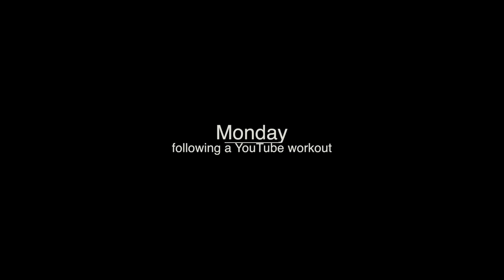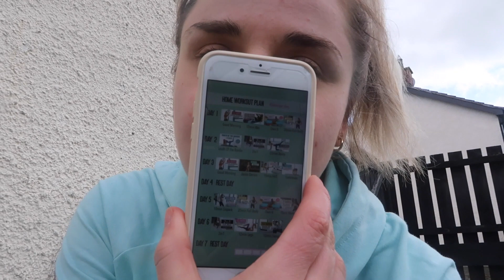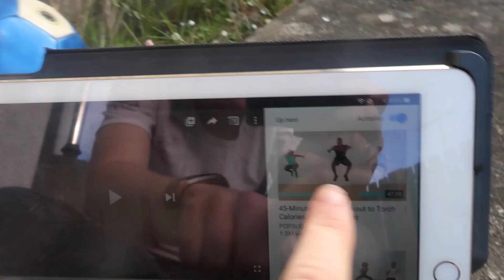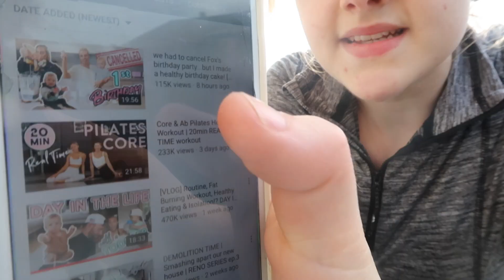WORKOUT WITH ME | A WEEK OF HOME WORKOUTS